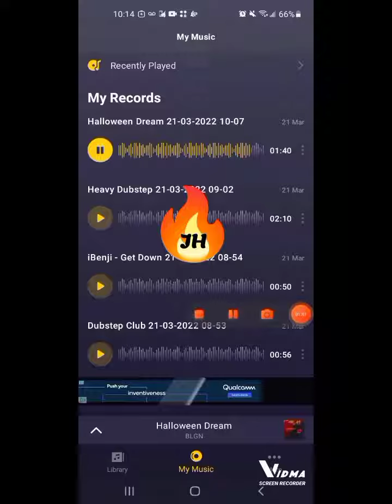JERRY HANSON - BELL TOLL (T.N.A.O.S.M CHAPTER 0 MAIN THEME)